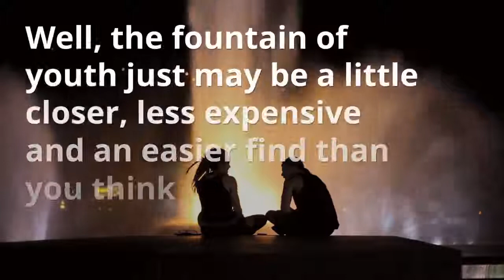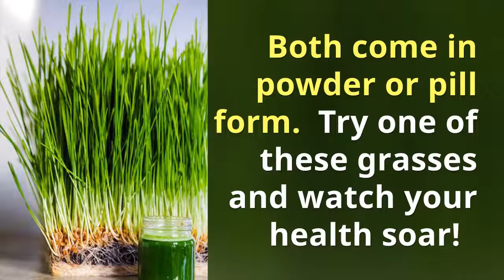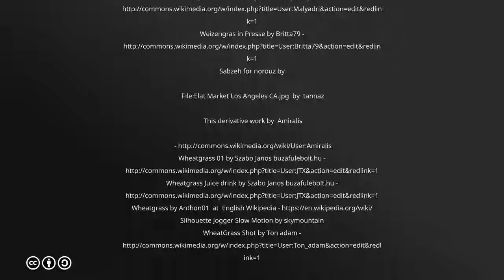Benefits of Wheatgrass 17 Awesome Things You Need to Know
Remember the story of Ponce de Leon? The man who searched for the elusive fountain of youth?  Well, the fountain of youth just may be a little closer, less expensive and an easier find than you think.

 And it comes in the form of two little green grasses…wheatgrass and barley grass.

Here are some benefits of these amazing grasses:

#1: Contain Chlorophyll. Chlorophyll is a green pigment found in plants and is considered the blood of the plant. Chlorophyll increases red blood cells; helps with circulation; cleanses the body; oxygenates the cells; detoxifies the liver and protects against carcinogens.

#2: Helps Heal & Revitalize the Skin
Put wheatgrass juice directly on the skin. It will: Eliminate itching. Soothe sunburned skin. Tighten loose and sagging skin

#3: They are both gluten-free. Neither contains the gluten protein that is related to celiac disease.

#4: Does Not Aggravate Wheat Allergies. It’s made from sprouted wheat and will not cause or aggravate wheat allergies.

#5: They Act as an Anti-Aging Factor. They rejuvenate and revitalize aging cells; slow down the aging process; restore energy and vitality to the cells.

#6: Contains Essential Vitamins. Both grasses contain essential vitamins, minerals and nutrients. Two ounces of these juices contain the vitamin and mineral equivalent of more than 2 pounds of vegetables.

#7: Contains Important Enzymes. Wheatgrass and other cereal grasses contains hundreds of different enzymes; one being the SOD enzyme—an antioxidant and antiaging enzyme.

#8: Contains 17 Amino Acids Including 8 Essential Amino Acids. They protect against disease; increase healing and liver function and increase mental clarity.

#9: Helps with Weight Loss: Enzymes found in wheat and barley grass speed up circulation and metabolic rate and help with weight loss.

#10: Increases Energy Levels. Wheat and barley grasses increase energy levels which are sustained all day long.

Where Can I Buy Wheatgrass and Barley Grass?

Purchase a shot at a juice bar. Purchase your own flat of wheatgrass at a Farmer’s Market and juice it. Purchase the pills or powder form on Amazon. Try the Pines brand for wheatgrass and Green magma for barley grass. Both come in powder or pill form.

Try one of these grasses and watch your health soar! You will feel the better than you’ve ever felt!